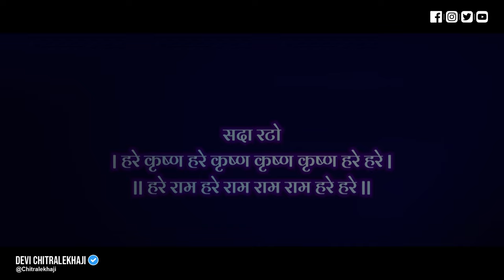Main To Ratun Shri Radha Radha Naam ⋅ Devotional Song ⋅ Devi Chitralekhaji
Main To Ratun Shri Radha Radha Naam ⋅ Devotional Song
Devi Chitralekhaji | Spiritual Preacher | Sankirtan Yatra
Stay in touch with Devi Chitralekhaji on other platforms ✨
कृपा हे श्री राधेगोविन्द... 🙏☺️